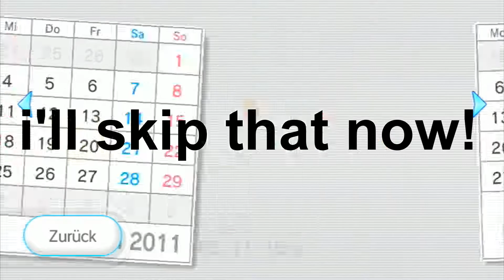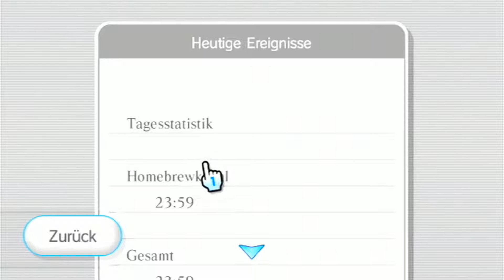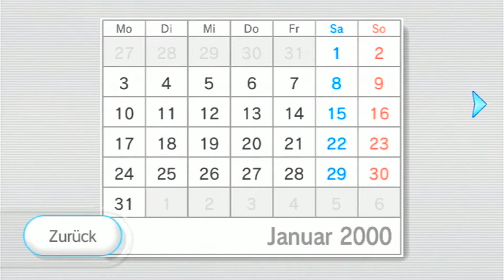Secret on Wii-Message-Board!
What do you guys think of that?